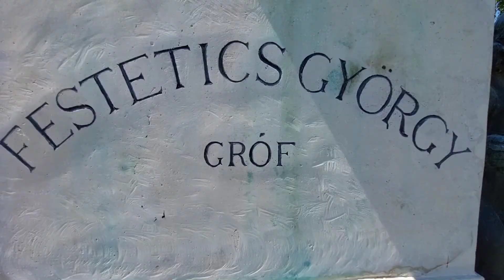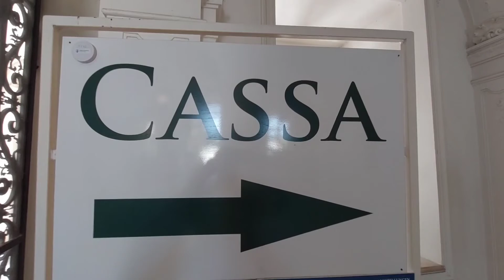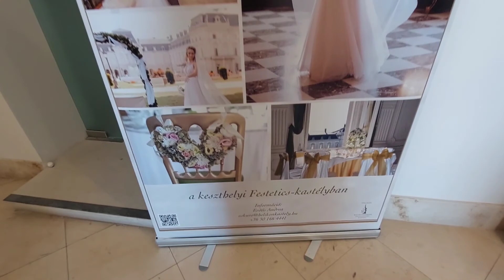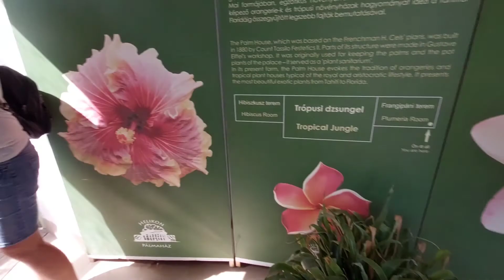Festetics Kastély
Keszthely
Pálmaház
Koi
Kastélypark
Szabad túra
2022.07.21